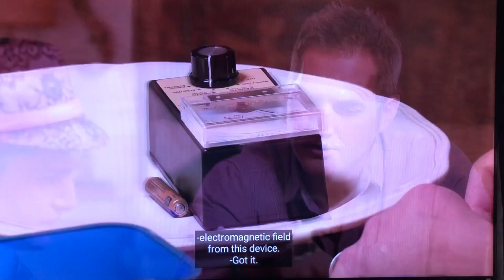Electromagnetic Induction - Recording Non-Linear Sound Frequency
This video is being published in relation to the previous video about Ultrasonic Attacks, also known as surfing attacks. Electromagnetic induction occurs without traditional power connections being present and are often present without us noticing.  This video is an illustration of how to record non-linear sound frequency delivery.